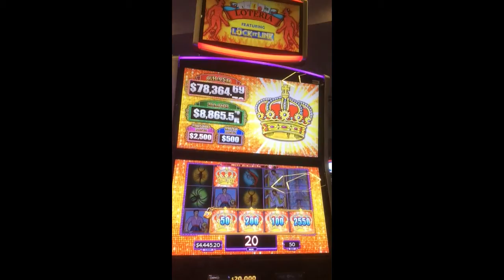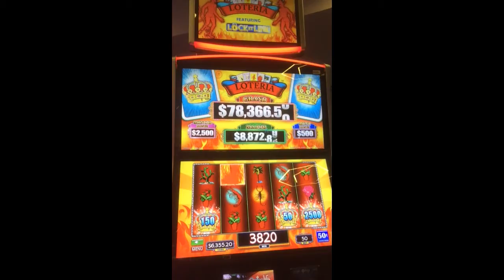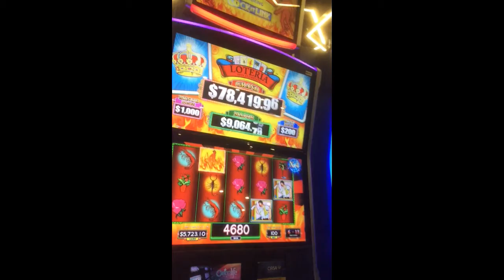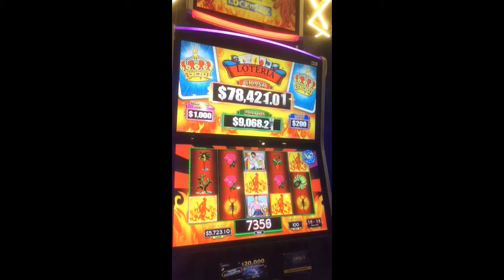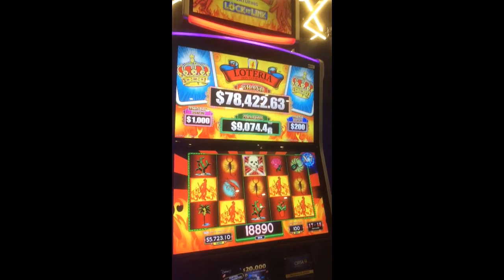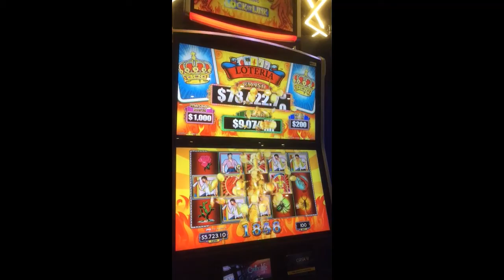exciting slot hits!!! 09 nov 2018 slots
this is my latest hits